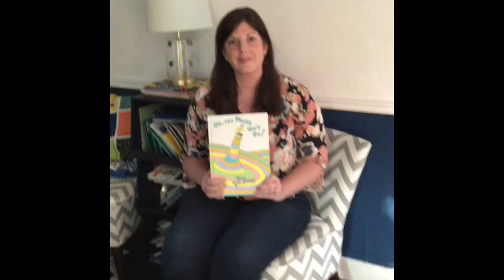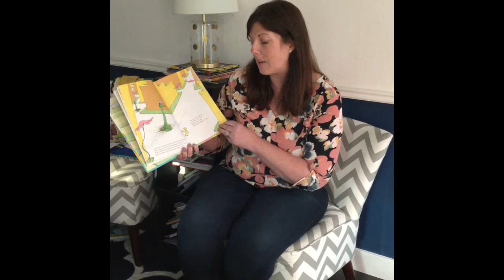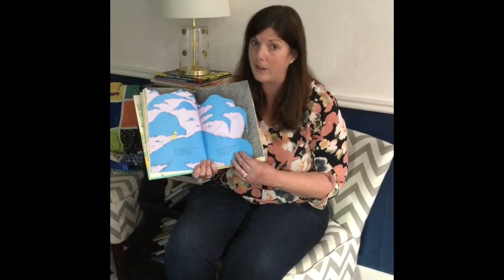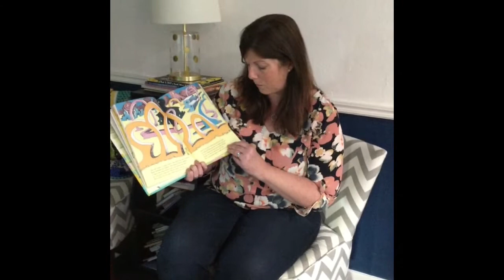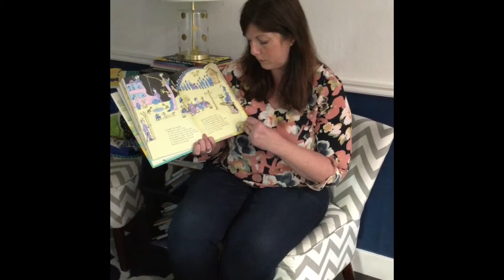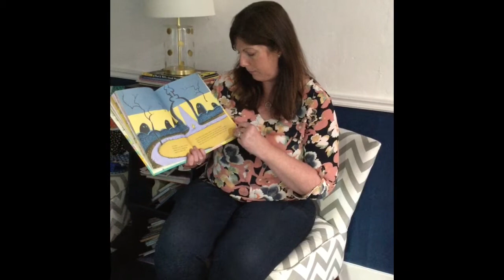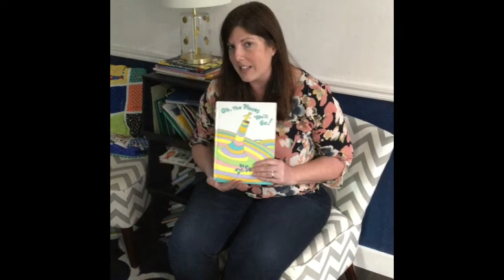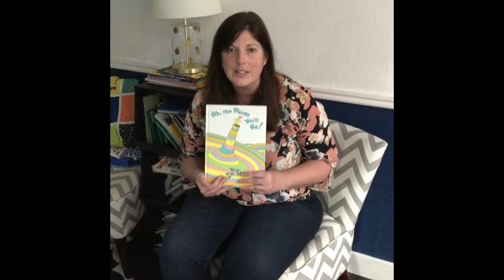Oh The Places You’ll Go!